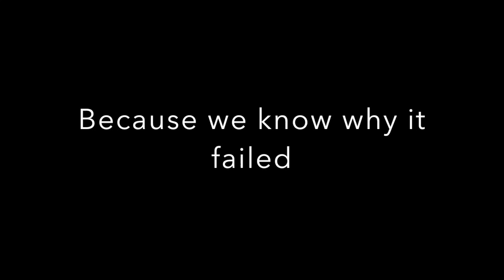Physics Final Project - Solar Panels and Corona Motor